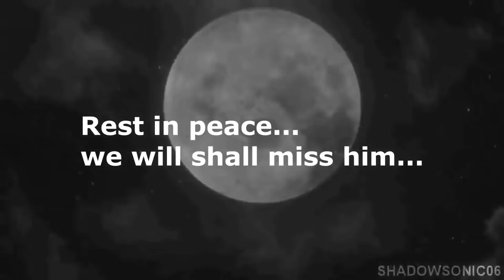Strikes Back! GMV (30K Subs Special)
Thanks you so much everybody believing and making this channel so big as it is now. This I would never able done it without you.
I wish you all mery christmas and happy new year amd good times for watching my new video for whole next year. :D

p.s- Today december 24th is my Birthday